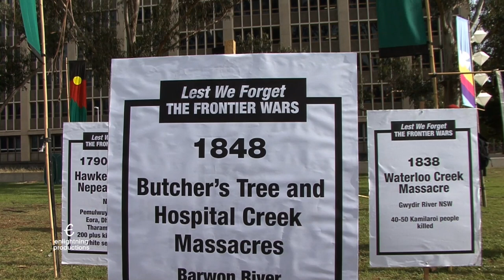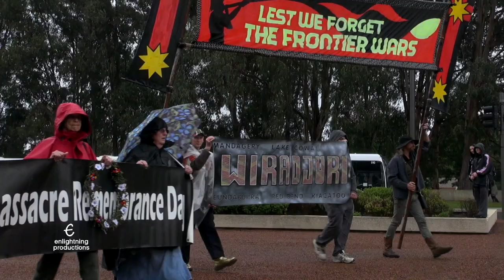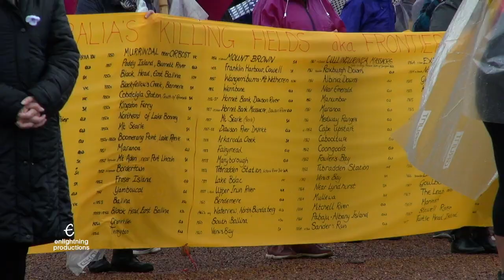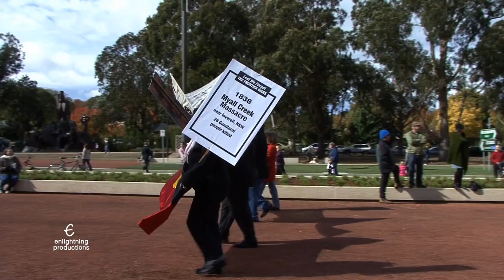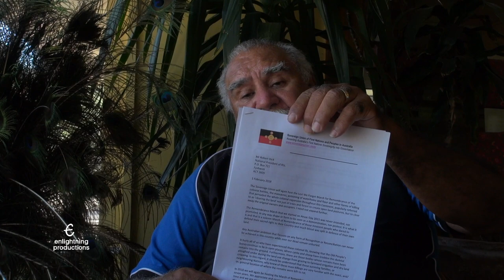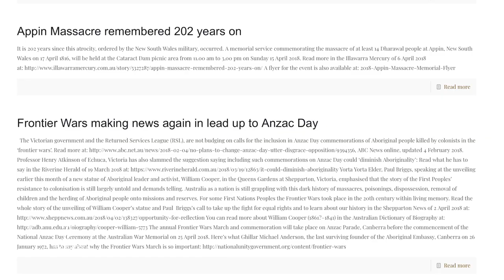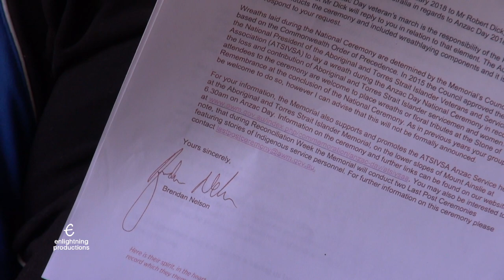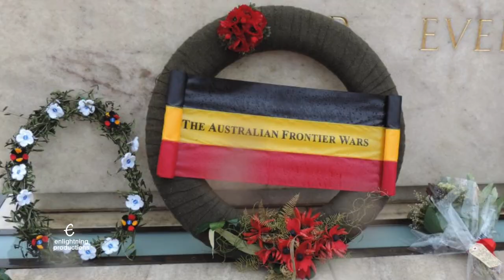180409 MA FRONTIER WARS LETTERS&WEBSITE H 264 for Video Podcasting